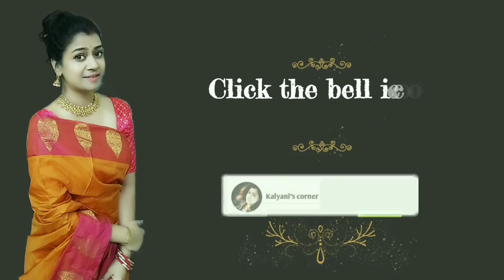Diy Piggy Bank from Plastic bottle | 🎄 Christmas craft ideas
Diy Piggy bank from plastic bottle | Plastic bottle craft ideas | Showpiece | Recycled craft ideas | prill bottle craft | Christmas craft ideas

Hey guyss...

Materials required:
1) plastic bottles
2) Acrylic colors
3) clay modelling tools (optional)
5) wall putty dough (tutorial link given below)
6) Aluminum foil
7) cardboard piece
8) Varnish

Cake decorating tools/clay modelling tools: